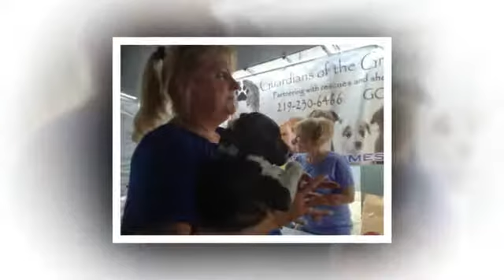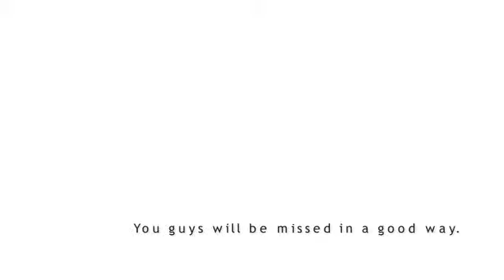Hank And Blossom Are Home